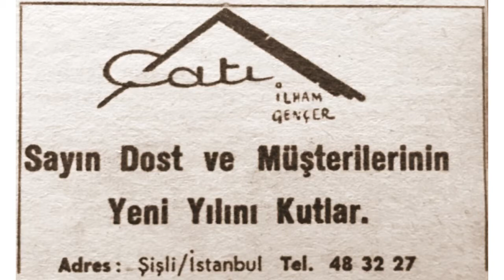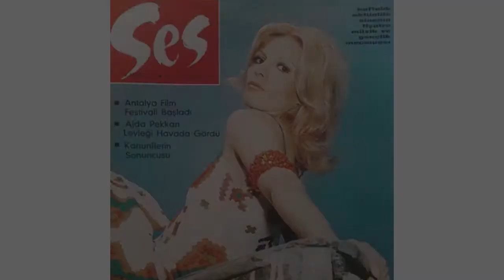Ajda Pekkan Kimdir? [BİYOGRAFİ]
Sayfamda biyografilere de yer vermeyi düşünüyorum. İstediğiniz biyografi olursa lütfen yorumlarda belirtin.